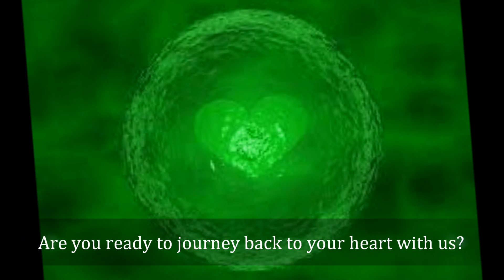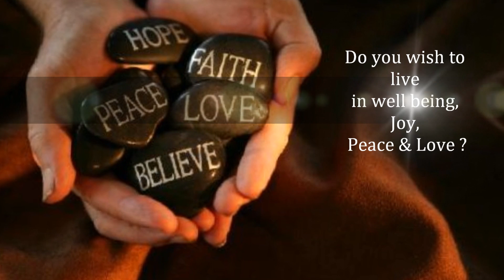The Worlds First World Event 2012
The Truth Matters launches our new Conference The Awakening to ' I AM' this March in Glasgow, a blessed life ♥

Thousands of people all over the planet have experienced "The Awakening" already. Have you? Are you ready to arouse your senses, revitalise your spirit and awaken to your life's purpose? Do you wish to live in well being, Joy, Peace & Love?

This is your personal invitation to join us and start experiencing life in all it's glory.

Join us in 2012 at the World's First Conference for your personal awakening.

The Awakening to ' I AM' Conference